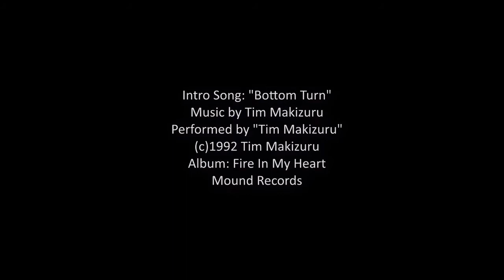Welcome To Your Life CELEBRITY ASTROLOGY Charts & Horoscopes COMING SOON!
Coming Soon! `Welcome To Your Life` Celebrity Astrology Charts & Horoscope Videos by Pastor Rosemary, The Astrology Angel.

+ Featuring Song: "Bottom Turn" Composed & Performed by Tim Makizuru

About Intro Song: "Bottom Turn" Music Composed by Tim Makizuru, Performance by Tim Makizuru, on “Fire In My Heart” Album by Tim Makizuru, Recorded at Mound Records